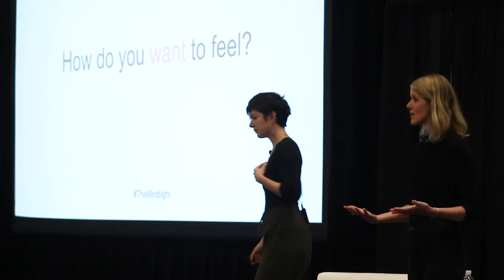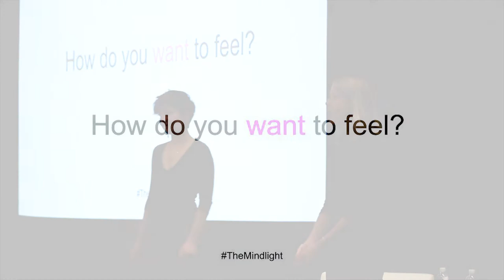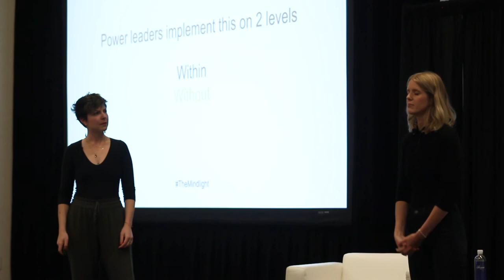Visioning exercise SXSW